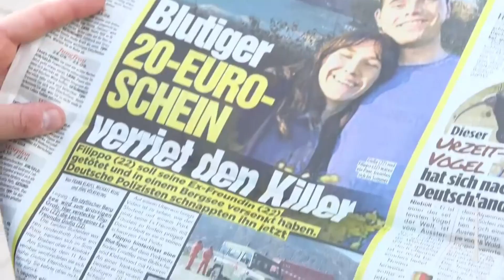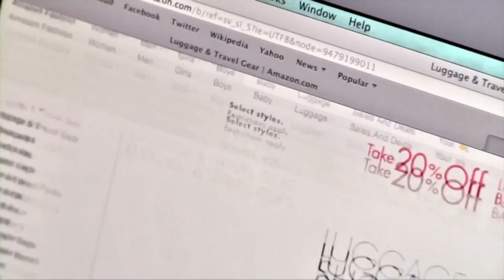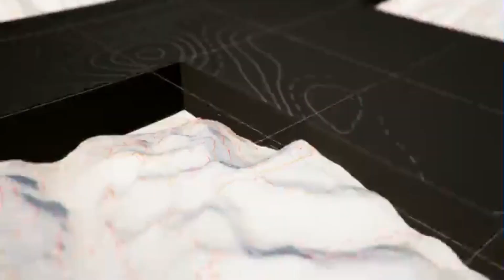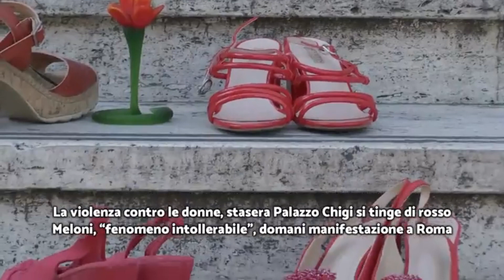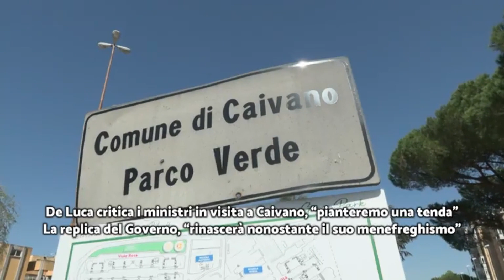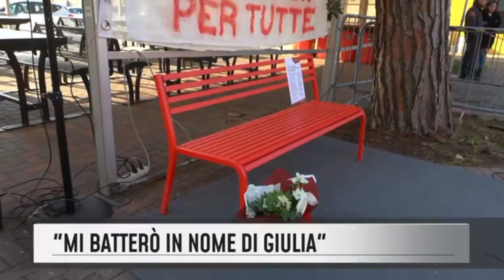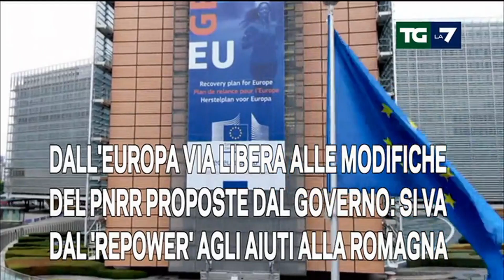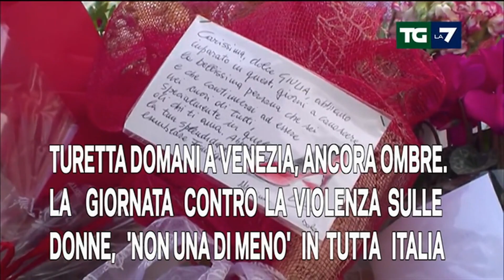Titoli dei telegiornali del 24/11/2023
Rassegna stampa telegiornali italiani del 24 novembre 2023.

00:00 ║ TG1 delle 20:00 - Rai 1
01:27 ║ TG2 delle 20:30 - Rai 2
02:45 ║ TG3 delle 19:00 - Rai 3
04:09 ║ TG4 delle 19:00 - Rete 4
07:32 ║ TG5 delle 20:00 - Canale 5
09:39 ║ StudioAperto delle 18:30 - Italia1
11:56 ║ TG7 delle 20:00 - La7